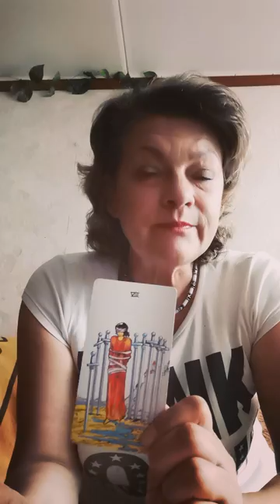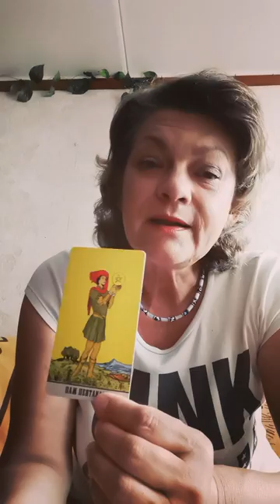почему это произошло?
Записаться на консультацию, личный расклад или регрессию через сообщения вотсап вайбер телеграм с 10 до 21 часа по Москве 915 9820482